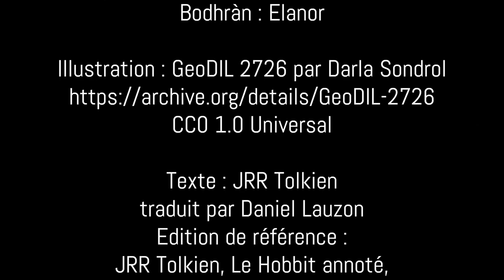Le Hobbit: La Pierre Arcane (the Arkenstone)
Marchant sur l'amoncellement du Trésor de Smaug, le Hobbit s'avance dans l'obscurité quand il est attiré par une lueur.
Comme il l'écrivit plus tard dans le Livre Rouge de la Marche de l'Est:
"C'était la Pierre Arcane, le Coeur de la Montagne. Bilbo le devinait d'après la description de Thorin; mais le fait est qu'il ne pouvait exister deux joyaux semblables, même dans le monde entier. Tout au cours de son ascension, le même miroitement blanc s'était imposé à son regard et avait attiré ses pas. Lentement, il avait pris la forme d'une petite boule de lumière blafarde. Maintenant qu'il s'approchait d'elle, sa surface se parait d'un chatoiement multicolore, reflets fragmentés de sa torche vacillante. Enfin, il posa ses yeux sur elle et retint son souffle. La grande pierre brillait à ses pieds de son propre éclat intérieur, mais, façonnée et ciselée par les Nains qui l'avaient recueillie jadis au coeur de la Montagne, elle absorbait toute lumière qui tombait sur elle et la transformait en dix mille éclairs blancs aux reflets d'arc-en-ciel."

Le lendemain de mon arrivée à Erebor, je suis allé me recueillir sur le tombeau de Thorin, où la lame d'Orcrist,  suspendue et impeccablement lustrée, semble ne renvoyer aucune lumière tant qu'aucun ennemi ne s'approche du Royaume Nain. Je me suis assoupi en méditant sur les angerthas qui couvraient la dalle funéraire du Roi sous la Montagne. Et il m'a semblé entendre un son clair et ténu vibrer autour de moi... Etait-ce le chant de la Pierre Arcane qui reposait sur la poitrine de Thorin? Si fort était le chant du cristal dans mon coeur que j'ai eu désir d'ouvrir le tombeau pour contempler le merveilleux joyau, et j'ai alors compris pourquoi le Hobbit s'en est emparé, et pourquoi Thorin en a conçu une telle fureur...

Une composition pour choeur d'hommes, de femmes, guitare, bohdhràn, verre à pied en cristal, verre à bière, inspirée par Le Hobbit de JRR Tolkien.
Choeur d'hommes, guitare, synthétisation des sons de verre: Bladorthin
Choeur de femmes: Niphredil
Bodhràn: Elanor

Texte: JRR Tolkien traduit par Daniel Lauzon. Edition de référence: JRR Tolkien, Le Hobbit annoté, traduit par Daniel Lauzon, Christian Bourgeois éditeur, 2012
The Hobbit © The JRR Tolkien Copyright Trust 1937, 1951, 1966, 1978, 1995, 2002. Tolkien is a registered trademark of the JRR Tokien Estate Limited. ISBN : 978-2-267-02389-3
Tous les livres de Tolkien sont édités chez Christian Bourgois